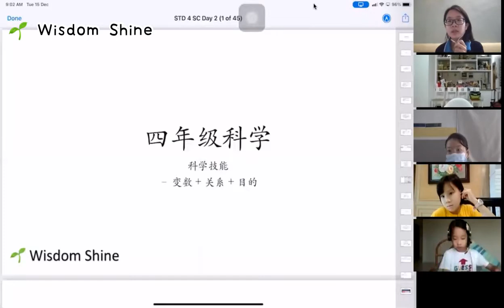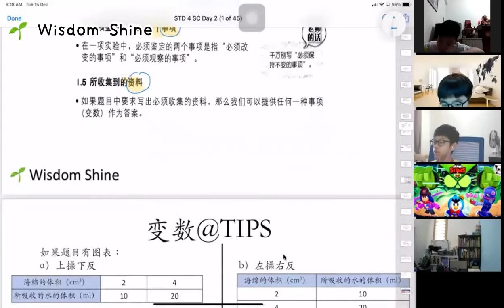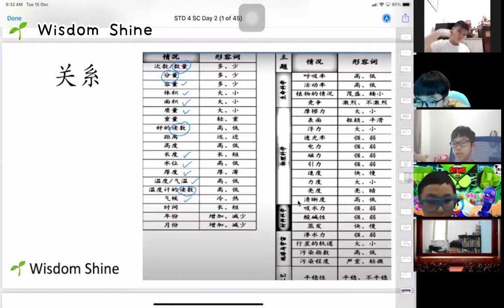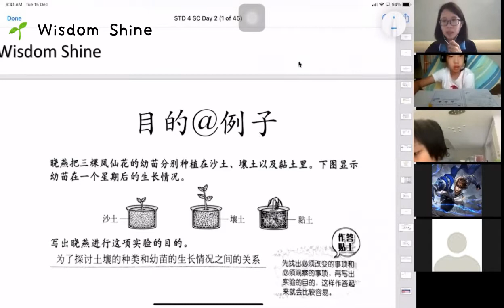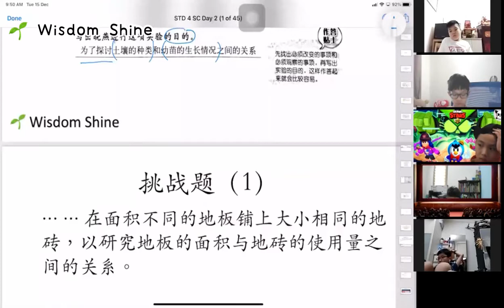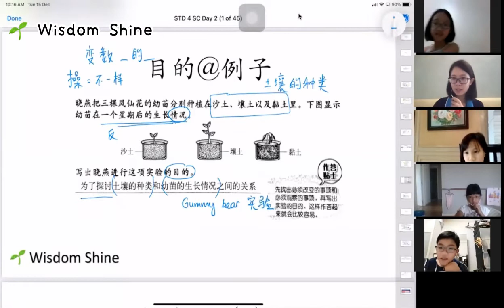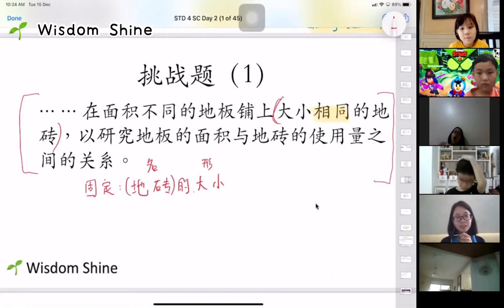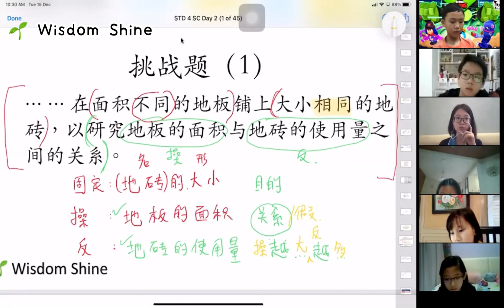智阳 4年级@科学：Gummy Bear实验 - 变数，关系和目的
你认识变数吗？
关系和目的要怎么回答呢？

让智阳老师 Teacher Ong带着孩子一起学习科学技能：变数，关系和目的。

CMCO期间每天都会有精彩的教学在等着你哦！
关于更多的精彩影片，可以打开看看一下链接，会让你获益良多！
同时也记得按赞和订阅以下的额外教学影片。